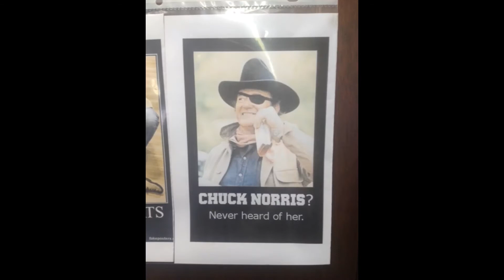Howie Cross DVD